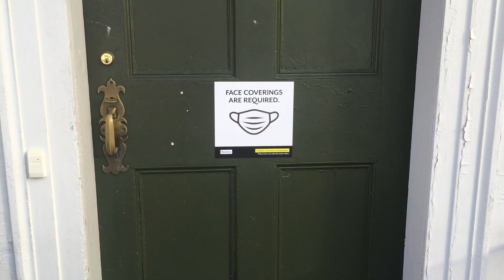Bowdoin Walk - January 9, 2021 - #1